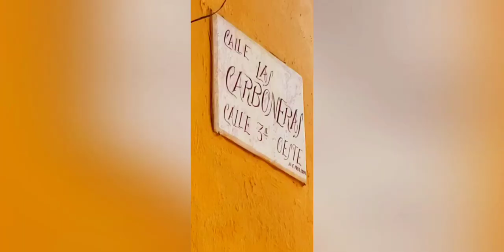De Borondo x (san antonio, san cayetano, miraflores y san fernando)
Un borondito como decimos los caleños, ES un paseito por estos barrios antiguos de nuestra sucursal del cielo, Cali!!!  narrado valluno, con las jotas y son salsita de fondo,, subite y damos una vuelta...chauuu
si tenes una idea para hacer un borondo donde sea , contame